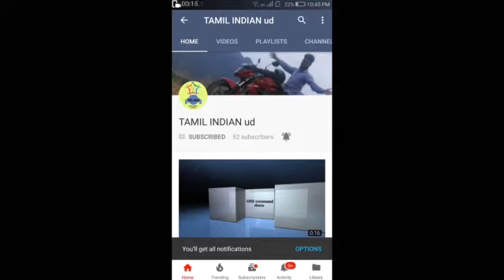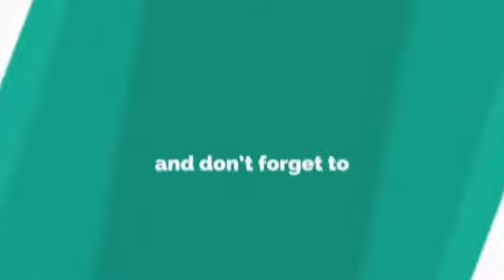unmaiya sonna n.m.r ramar sollvathalam unmai Ramar hosting 1500th episode of solvathellam unmai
welcome to Tamil teck UD channel. this channel gives the best entertainment that brings latest trending videos and mobile apps reviews and top 10 application Android and WhatsApp trending videos and tech videos and top 10 videos and Copycat movies Copycat songs Copycat dance entertainment and Tamil peoples dancing and entertainment videos.

subscribe this channel to know all the interesting and current news, still you are not subscribe  Tamil Teck ud channel, subscribe immediatel I am sure this channel differently entertainment for you.

நன்றி